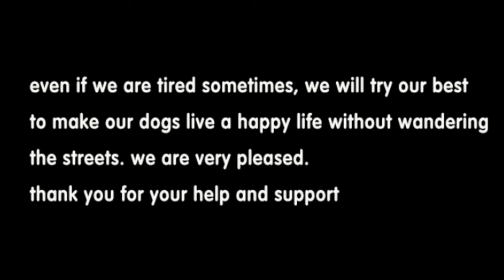The dog was cruelly sold to the slaughterhouse by the owner, and smiled happily after being rescued